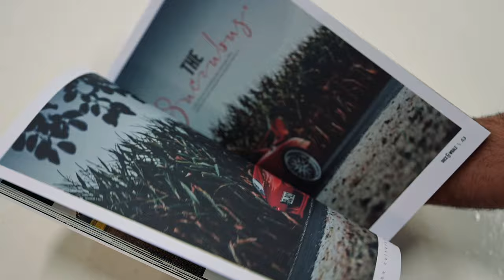Don't choose a 911 colour until seeing this!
Take a look at Porsche's exclusive "Paint to Sample" colour options for the iconic 911 sports car. With this option, customers can choose from a deep well of custom colour options, allowing them to create a truly one-of-a-kind vehicle. We explore some of the most popular and unique colours chosen by Porsche customers when creating a "Paint to Sample" car. Whether you're a die-hard Porsche fan or just a lover of automotive customisation, this video is sure to impress.